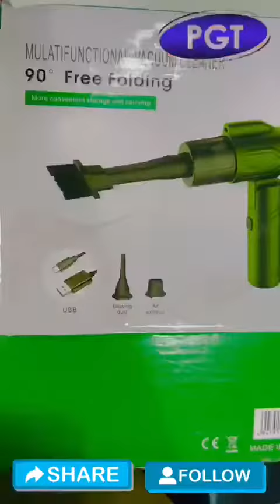UAE best Wholsalers PGTSTORE